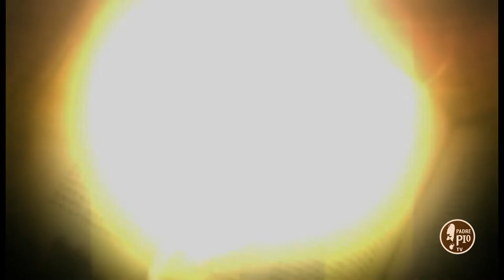XXXI domenica del tempo ordinario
Breve lectio del biblista padre Ernesto Della Corte in “Conversazioni Bibliche”